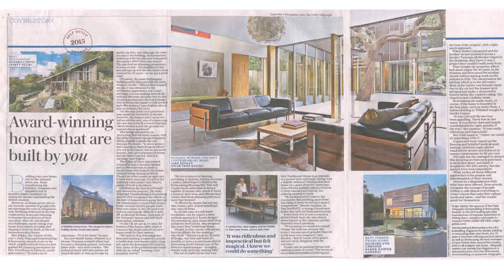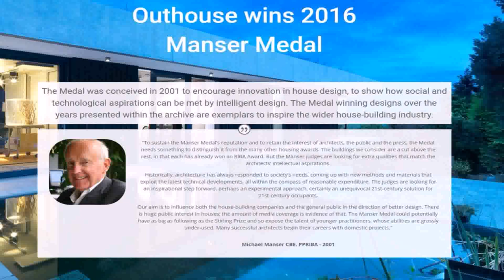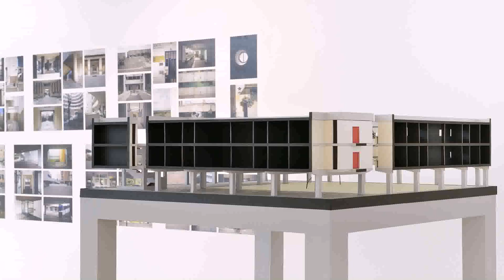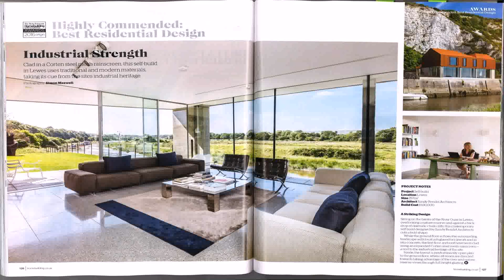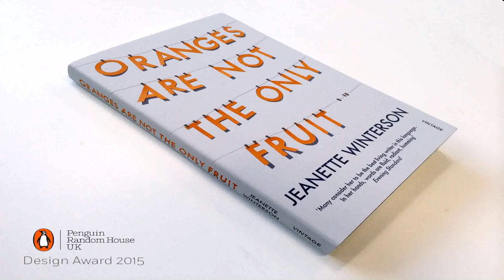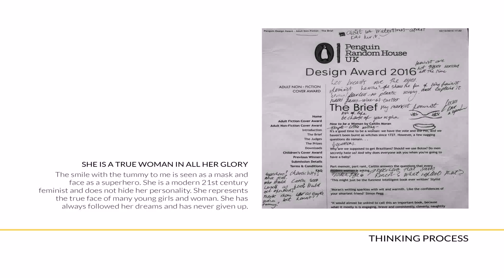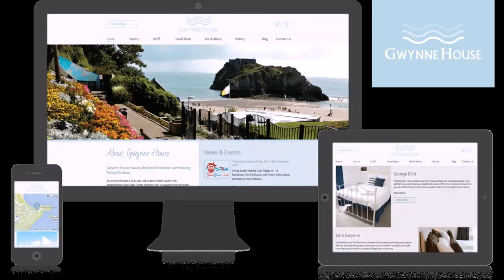House Design Awards Uk (see description) (see description)